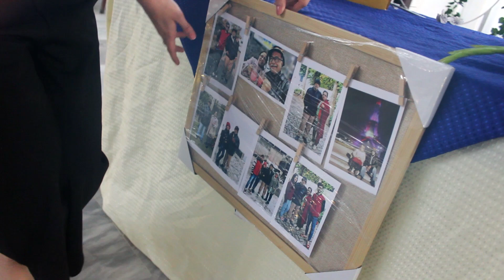Pavilion End Club Karachi | Complete tour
We must recommend everyone to visit this place once. The food was delicious and their ambiance was so perfect for the audience especially for those who want to celebrate their birthdays.